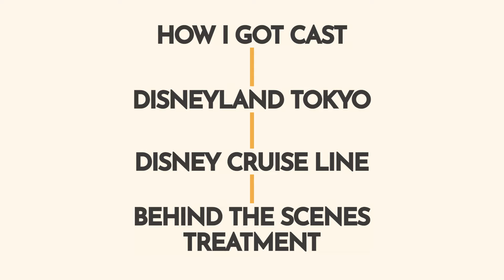Working at Disney Behind the Scenes as a Cast Member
What's it ACTUALLY like to be a Disney cast member? Watch on to find out.

Questions? Drop them in the chat!

✨ Please tippy tap that like button :)

BROADWAY BTS ▶ @andthatsshow-biz

//about me
✨I’m Katharine, a 30-something New Yorker working in musical theatre, on Broadway and around the country.

Current Shows: The Great Gatsby (Broadway), Ride (The Old Globe), The Roommate (Broadway)

Fun facts: I have an airbnb in the catskills and I'm a full time voice actor (over 10,000 projects!) I’m super passionate about de-mystifying showbiz and the theatre industry--ask your questions! Let’s start a conversation. I’m also a huge finance/entrepreneurship nerd and love to travel. Feeny is my pup/best friend and makes cameos in most vids :)

MY CAMERA
MY RING LIGHT
MY LIGHTING
MY MIC

//chapters
00:00 How we Got Here
8:16 Tokyo Disneyland
12:48 Disney Cruise Line
22:18 Backstage Life

4,669